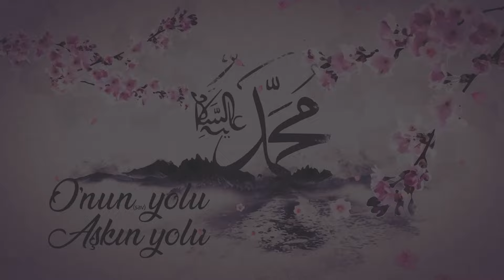Peygamberimizin Çocukluğundaki Mucizeler Ve İlk Vahyin Gelişi (Bölüm 3) | O'nun Yolu Aşkın Yolu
3. Bölümde Peygamberimizin (sav) çocukluğundaki mucizeler ve ilk vahyin gelişini Osman Sungur Yeken anlatıyor. Ramazan'da her gün 23.00'da O'nun yolu aşkın yolu diyoruz (sav).
Bu Ramazan Peygamberimizin hayatını öğrenip Ramazanı dolu dolu geçirmek için videoları kaçırmayın.
Hadi bu haberi sen de herkese duyur ve bir kişinin daha Peygamberimizi (sav) tanımasına vesile ol.
Unutma sebep olan yapan gibidir.

Osman Sungur Yeken'in kitaplarını instagram üzerinden nüve design sayfasından temin edebilirsiniz. Detaylı bilgi için 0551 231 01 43 numaraları telefondan iletişime geçebilirsiniz.